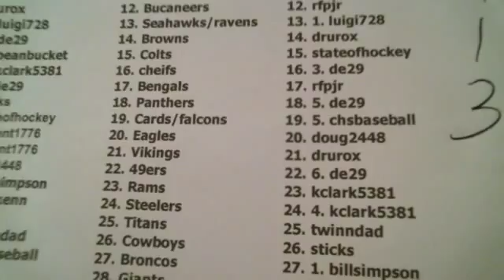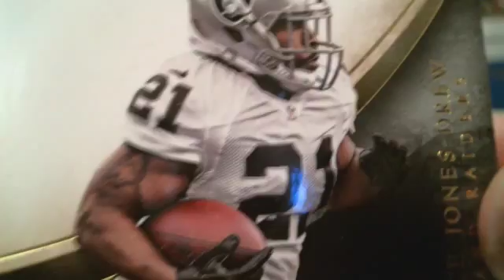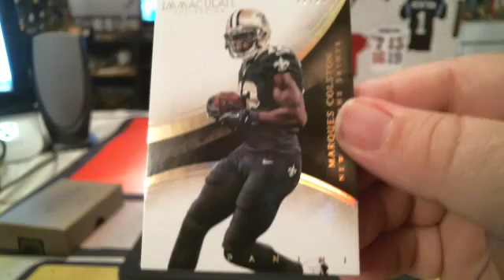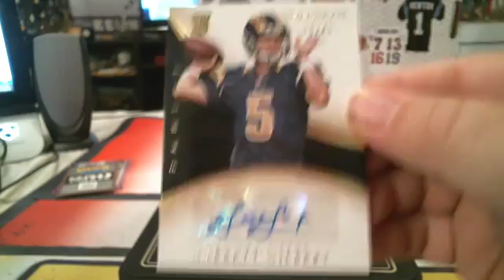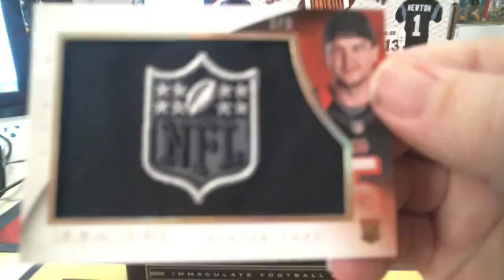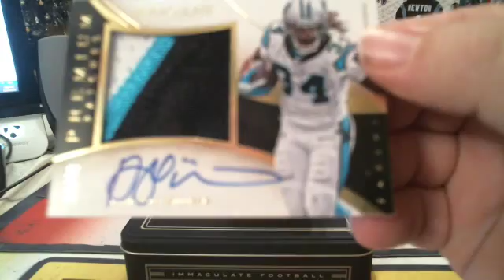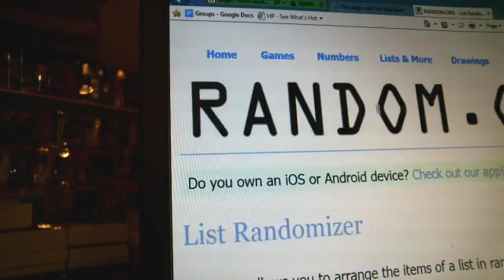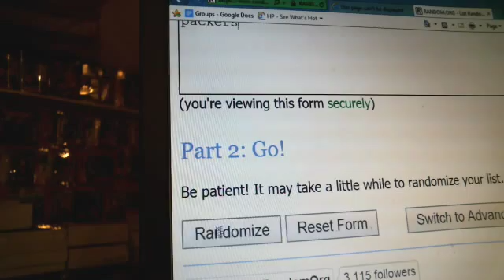4 bx fb mixer 10 18 15